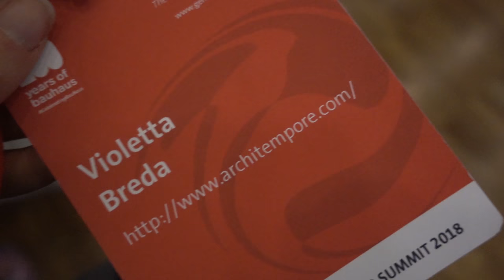Il Bauhaus da vedere in Germania | Vlog Architempore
Un viaggio di 4 giorni per scoprire le novità dei 100 anni del Bauhaus, tra Weimar, Dessau e la Turingia. Leggi l'articolo
In collaborazione con Germania destinazione vacanze